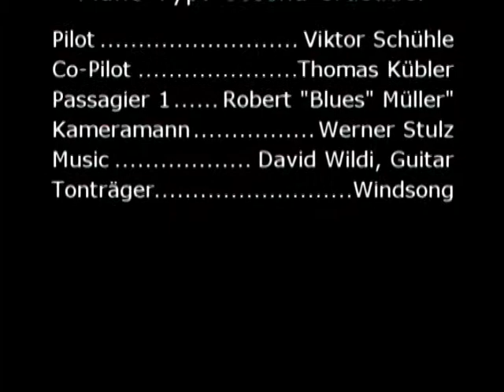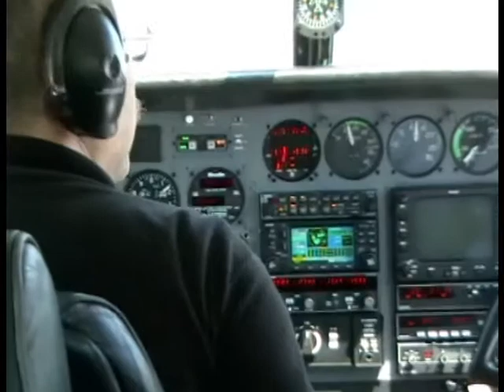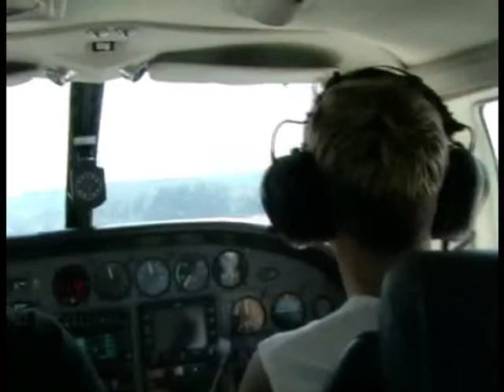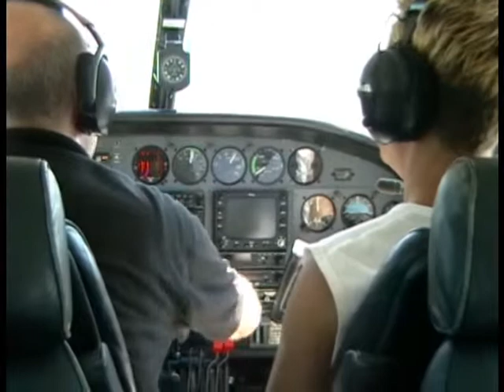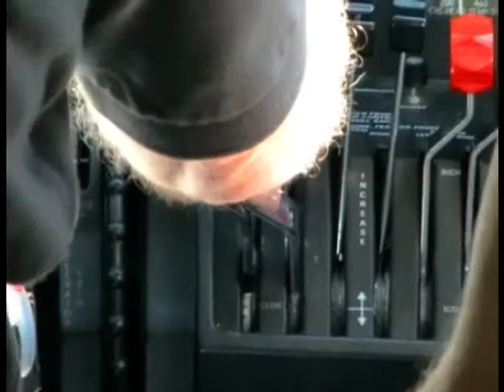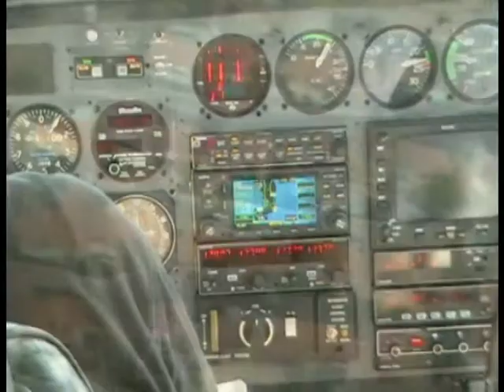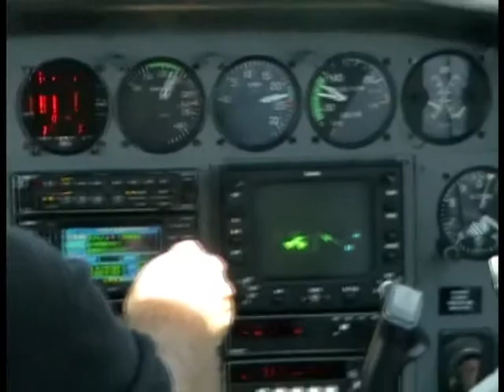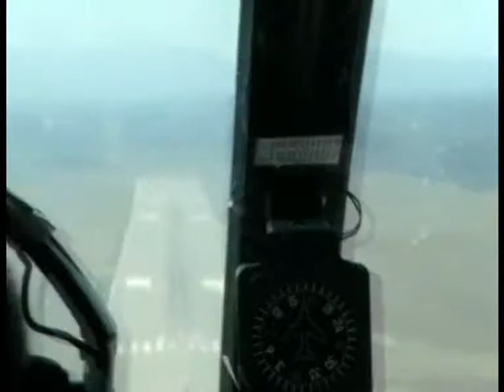Avignon - Küstenflug via Arles über die Camarque, Marseille, Cassis nach Avignon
Ein besonderes Erlebnis ist ein Küstenflug ab Avignon nach St. Maries de la Mer, Marseille, Cassis zurück nach Avignon. Besonders zu empfehlen ist wenn man den Flug gegen Abend macht. Dann ist die Beleuchtung besonders speziell.